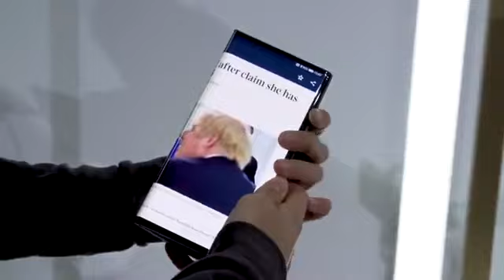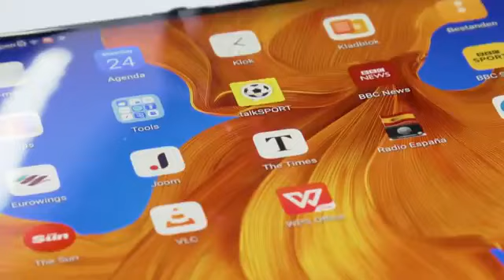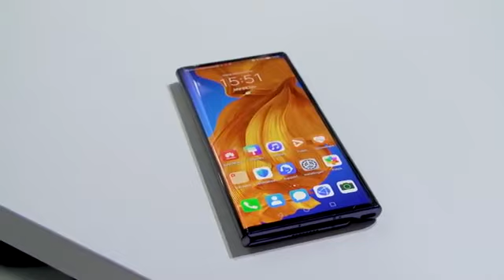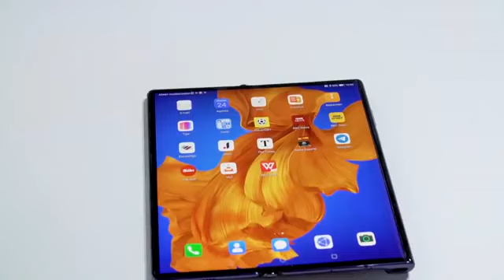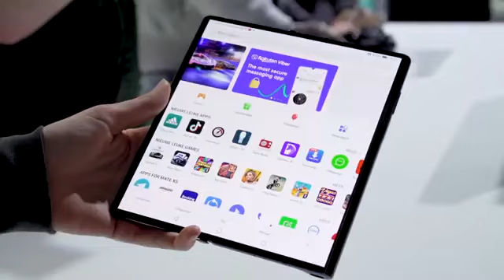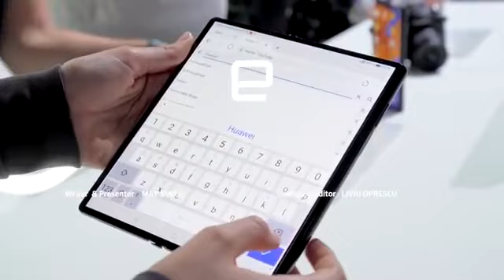Huawei Mate XS 5G hands-on